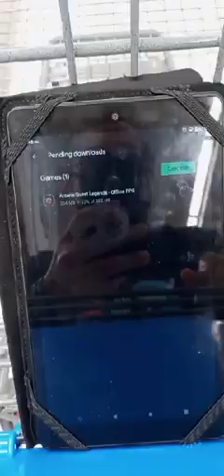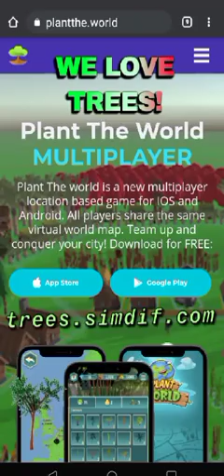Vlog 08/30/2021 ☯️ Gɾαɳԃρα Uɳυ ♋︎ Tittynope: Little Bits of Awesome! (ツ)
Follow along on the day to day adventures of a fledgling grandfather on his magical journey through this epic event we call, "Life".